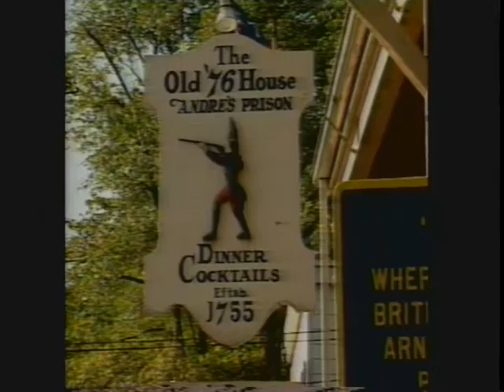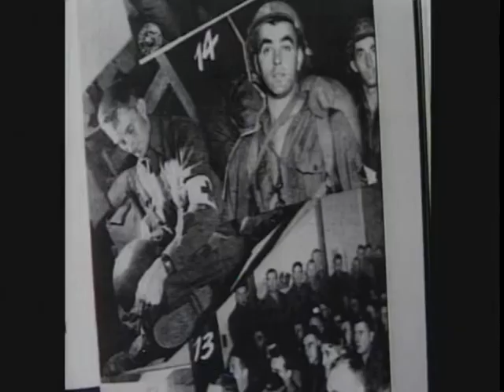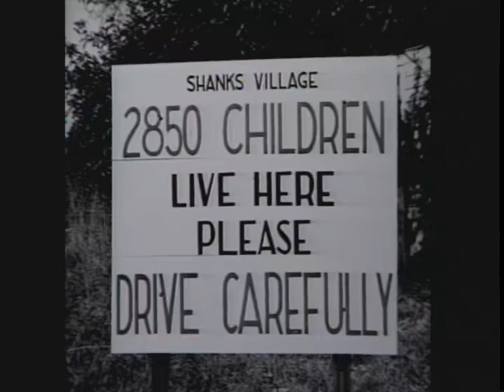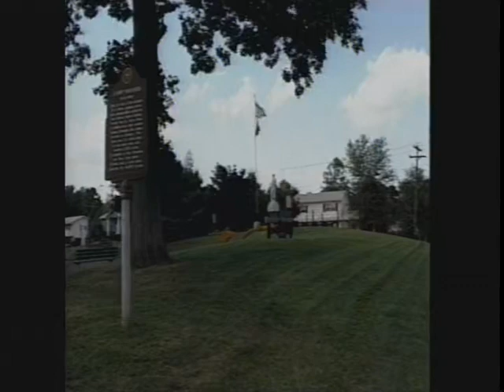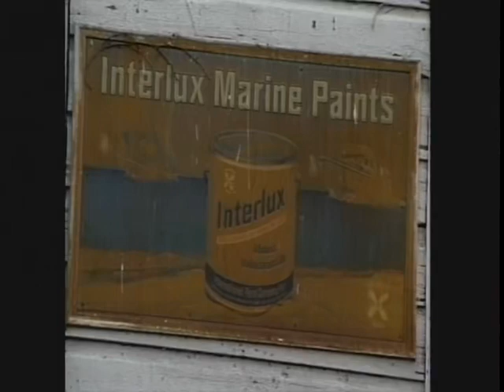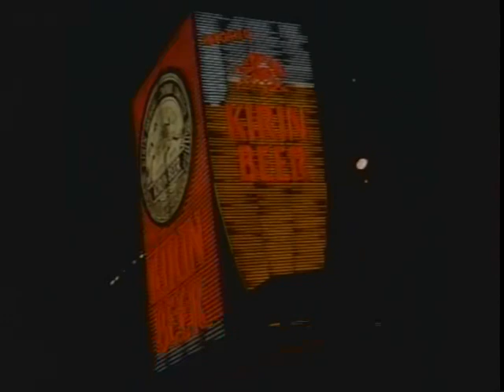Camp Shanks Peterson's Boatyard Ramapough Indians Dr Davies Farm